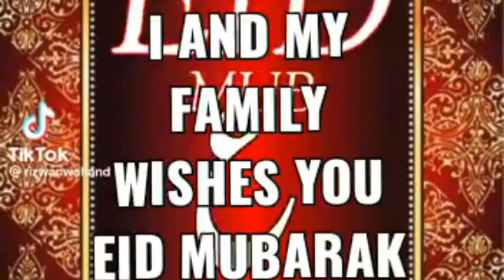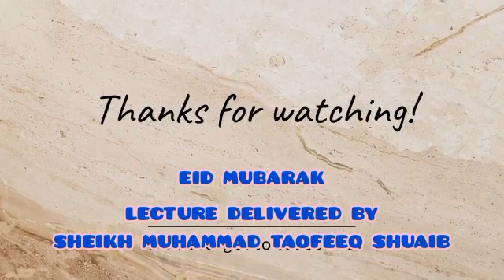Important of giving sadaqot out by Man part 2. by SHEIKH IMAM TAOFEEQ SHUAIB OPOOLA HABEEBROSUL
AINUL-HAQ AL-MUHA'MMADIYAH MEDIA T V (YOUTUBE CHANNEL. AINUL-HAQ2 T V)